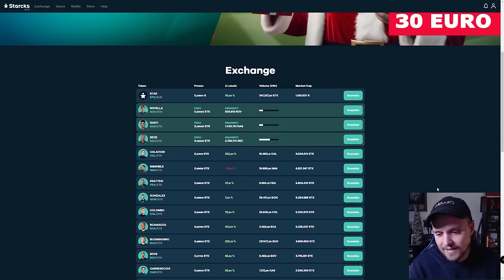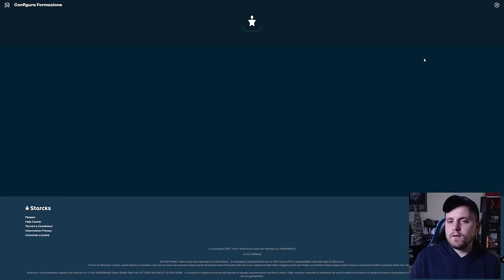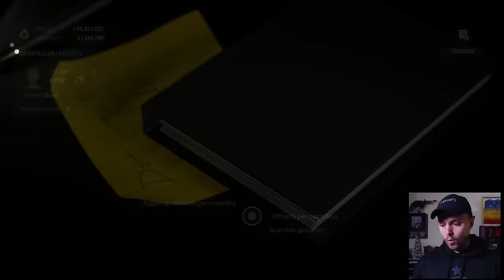TERZA VITTORIA CONSECUTIVA?? CALCIOMERCATO DALLE RETROCESSE!! - 4 YEARS CHALLENGE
e inserisci: MENZO
nella sezione referal code durante l'iscrizione!